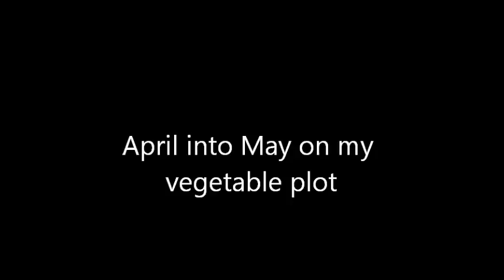April to May on My vegetable plot.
April to May on my vegetable plot. How vegetables are progressing from last month and what is next to plant out.